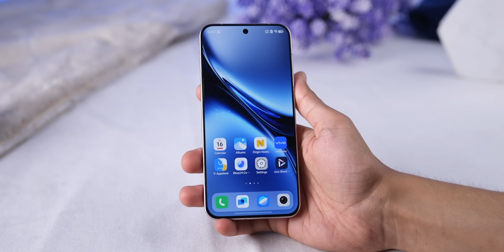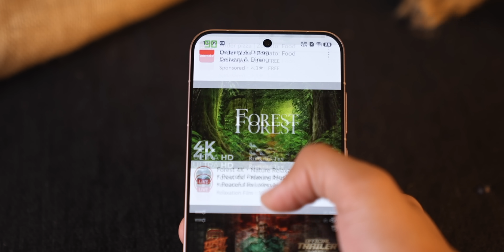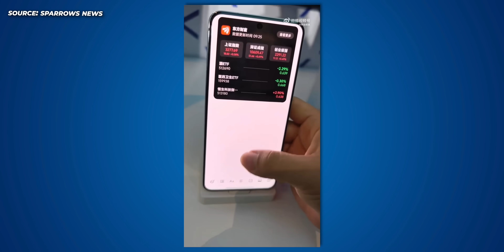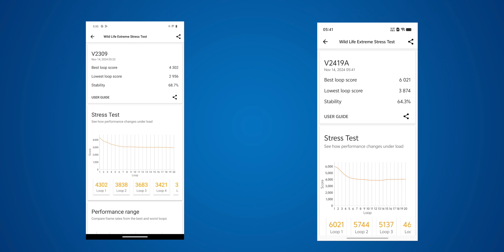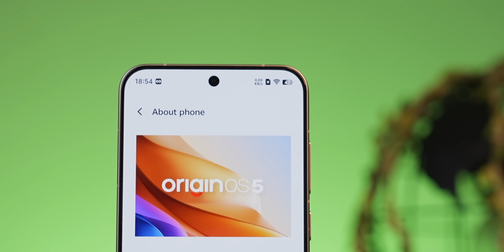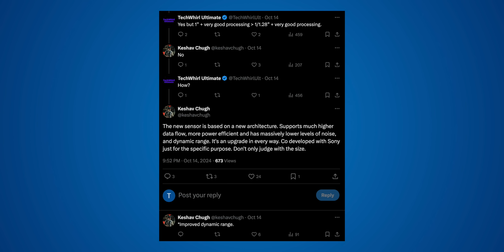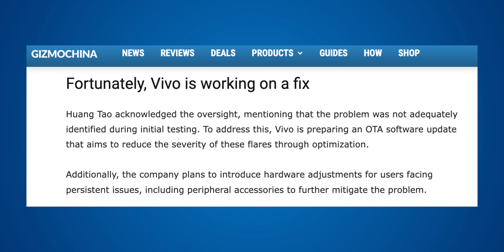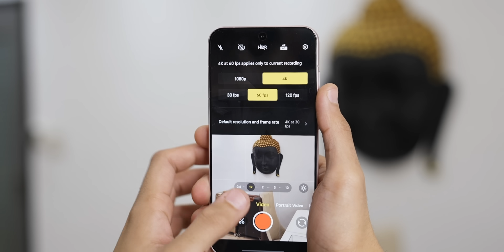Almost Perfect CHOTU Phone with EXCELLENT Camera !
In this video, I talk about the vivo X200 Pro Mini.

00:00 vivo X200 Pro Mini Unboxing
01:34 Design
02:38 Battery
04:03 Display
05:13 Software
05:29 Performance
07:22 vivo X200 Pro Mini Camera
10:28 conclusion

CREDITS:
Director: Ayush Pathak
Cinematographer:  Vishal Sharma, Kashish, Praveenkar, Jatin Chopra
Editing: Ayush Pathak, praveen, Anil, Yash
Content: Parth Monish Kohli